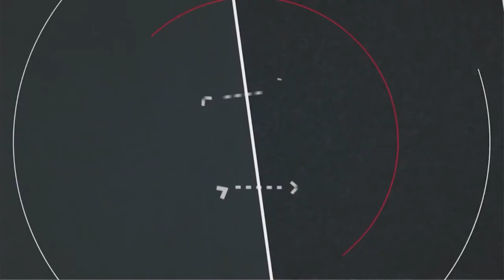El equipo no acompaña a Messi: De la mano del 10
En el programa De la Mano del 10, Victor Hugo señaló que la escuadra Argentina no está acompañando a Lionel Messi